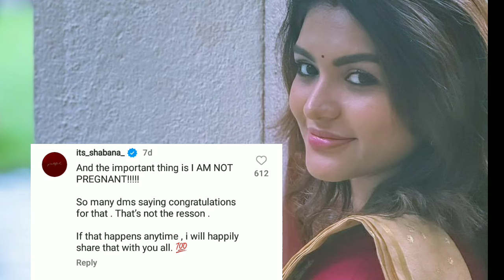இவருக்கு பதில் இவர்! நம்பர் 1 சீரியல் நடிகை மாற்றம்| Number 1 serial actress Debjani replace shabana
இவருக்கு பதில் இவர்! நம்பர் 1 சீரியல் நடிகை மாற்றம் Number 1 serial actress shabana replace Debjani.